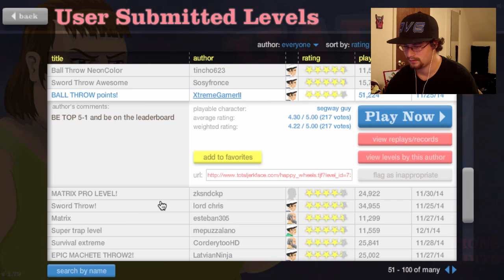Audiyo Plays Happy Wheels! #2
Thank you all so much for watching my videos, and I hope you laughed so hard that your vocal cords are nonexistent! :D

Dat Voice Guy :D